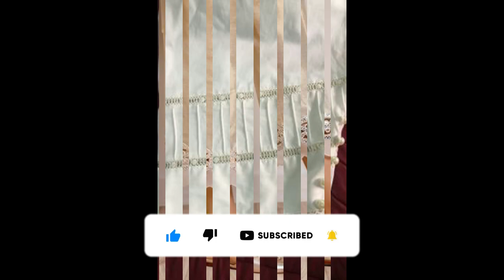Stylish Trouser Design | Latest Poncha Design fashion design beautiful | Memoona Rubab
Memoona Rubab

Latest Poncha Design

Hope You are like my  Fashion designs in video